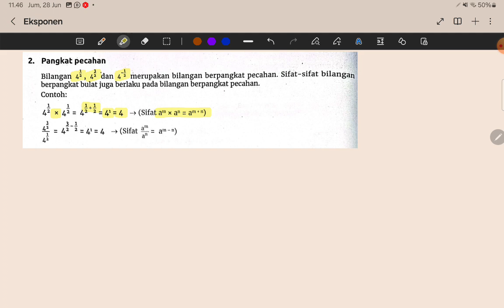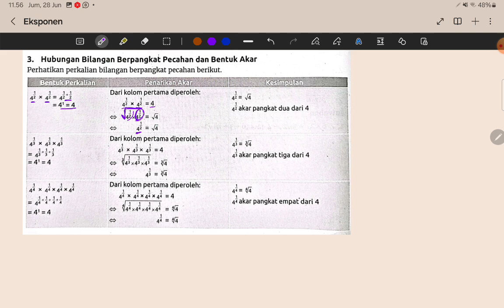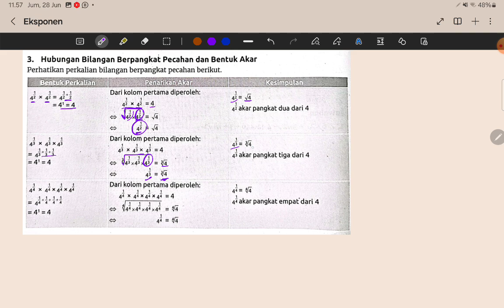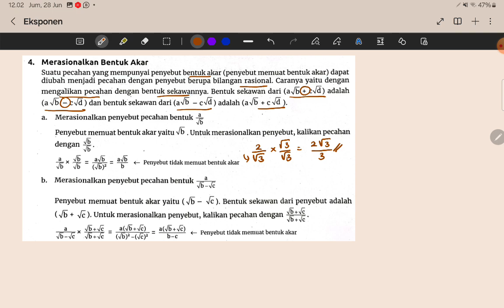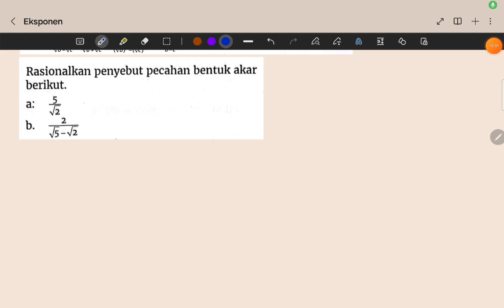Merasionalkan Bentuk Akar Eksponen MATEMATIKA 10 SMA